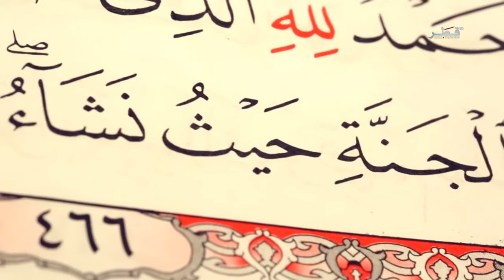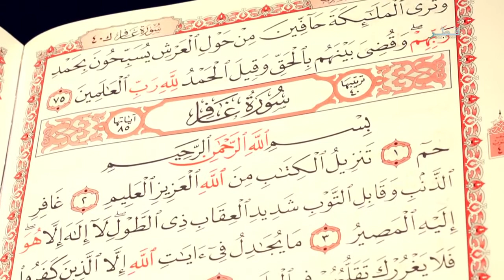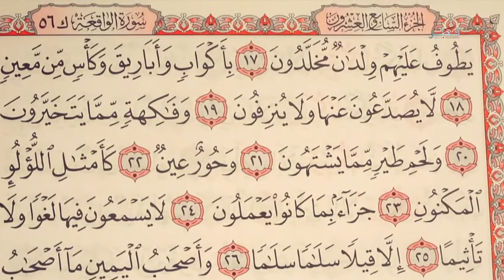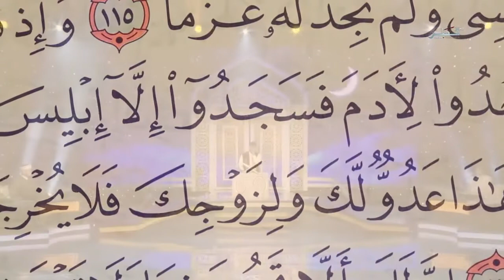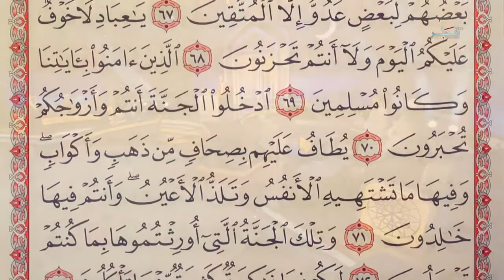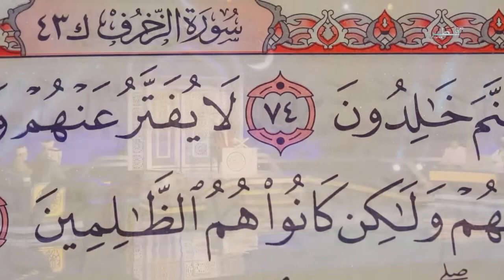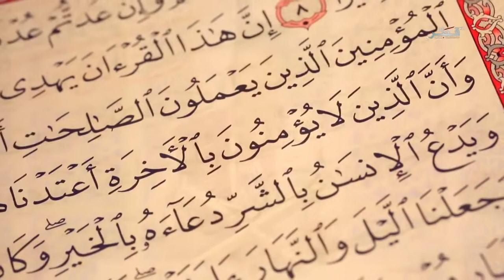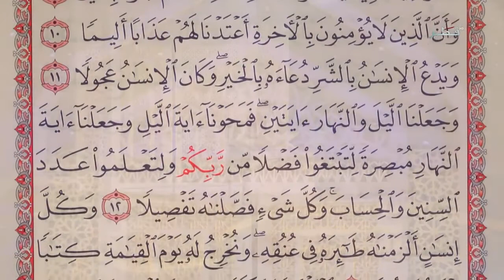جائزة كتارا لتلاوة القرآن النسخة الثانية - الحلقة 16 - كتارا 2018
•جائزة كتارا لتلاوة القرآن هي برنامج تلفزيوني يبث على تلفزيون قطر خلال شهر رمضان المبارك، على مدى 26 يوم.
•في مرحلة التصفيات، يتنافس 100 مشارك، يومياً على مدى عشرون يوم، خمسة مشاركون على مسرح الأوبرا في كتارا أمام لجنة التحكيم النهائية، ويتم اختيار أفضل مشارك في كل حلقة. ويتأهل فقط 20 مشارك الى المرحلة نصف النهائية.
•في مرحلة التصفيات نصف النهائية، يتنافس يومياً على مدى خمسة أيام، أربعة مشاركون على مسرح الأوبرا في كتارا أمام لجنة التحكيم النهائية، ويتم اختيار أفضل مشارك في كل حلقة للتأهل للمرحلة النهائية.

وتقوم المؤسسة العامة للحي الثقافي ـ كتارا بإنتاج سي دي للفائز بالمركز الأول يتلو القرآن الكريم كاملاً، وذلك في استديوهات كتارا.